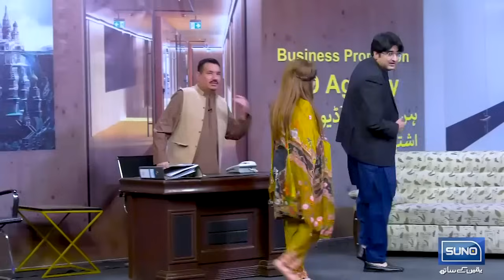Nasir Chinyoti ny awam ko lootny k lye jali peer rakh lia | Mastiyan